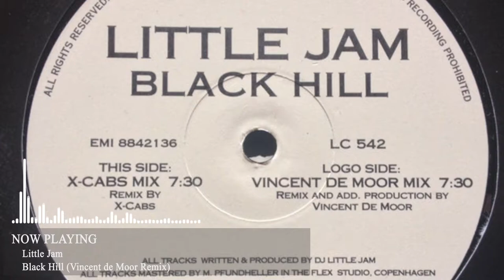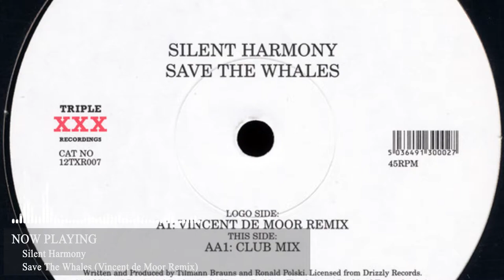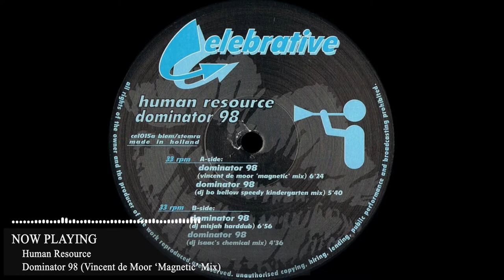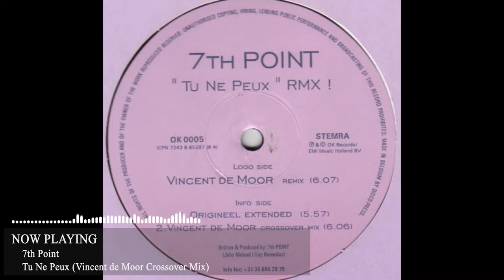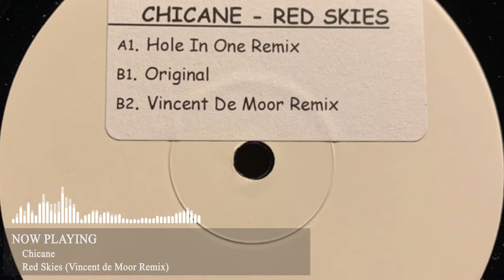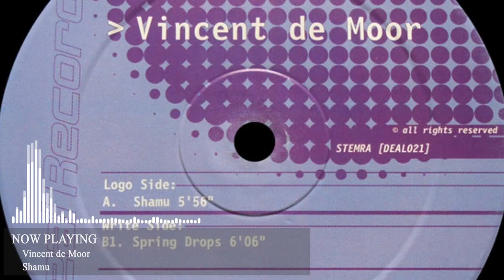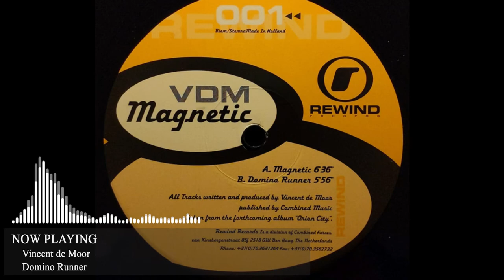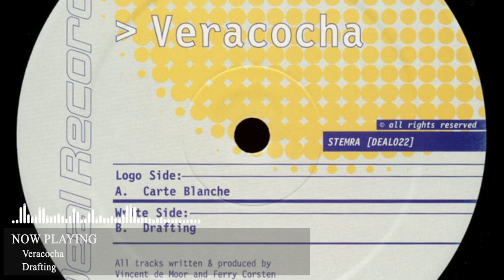The Best of Vincent de Moor